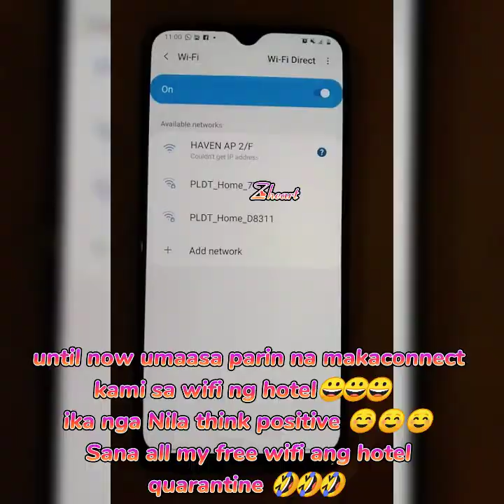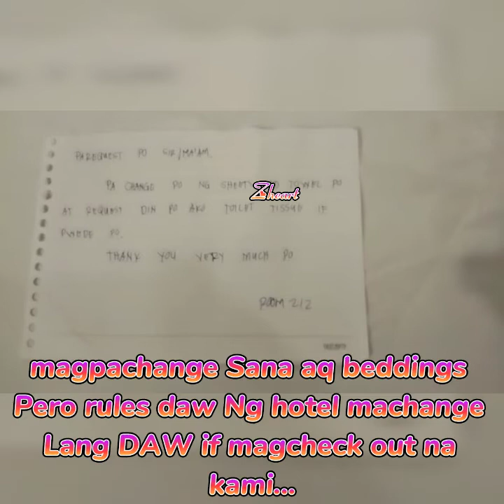OFW 10days quarantine @ Tagaytay Haven Hotel (7days more)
thanks owwa